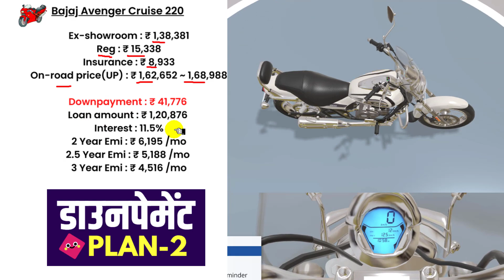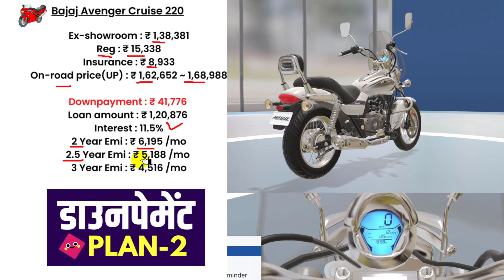Bajaj Avenger Cruise 220 onroad price 2022 | Cruiser Bike Ft. Bajaj Avenger loan price,emi,finance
2022 Bajaj avenger cruise 220 onroad price. Explained New bajaj avenger cruise 220 loan price & downpayment details.

High Mileage Cruiser Bajaj Bike bajaj avenger cruise 220 ke monthly emi bhi batai hai sath hi finance plan GST tax ke sath.